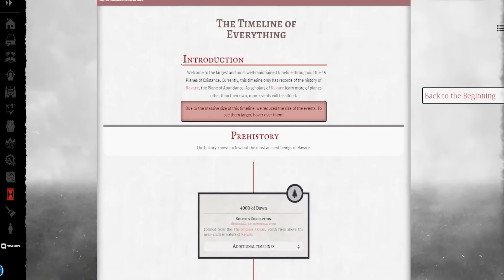Dungeons & Dragons: Star Wars Edition